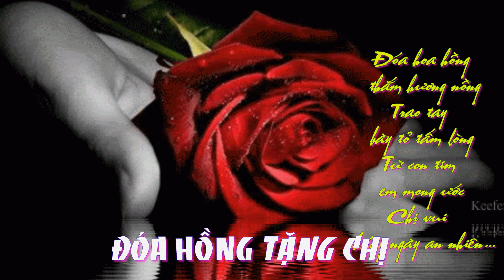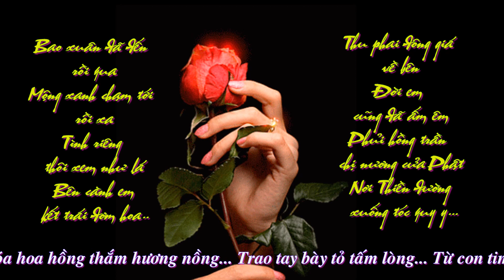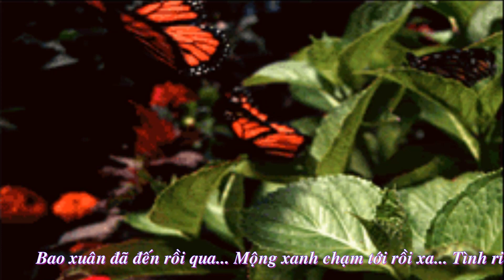ĐÓA HỒNG TẶNG CHỊ - Thơ PHAN THỊ NGỌC ANH - Nhạc TRẦN THỊ THANH TÙNG - Tiếng hát KIM KHÁNH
Bài hát ĐÓA HỒNG TẶNG CHỊ - Ý thơ Phan Thị Ngọc Anh, Trần Thị Thanh Tùng viết thành ca khúc, Kim Khánh hát với tiếng guitare của Lê Bảo dành tặng cô NGUYÊN BẢO